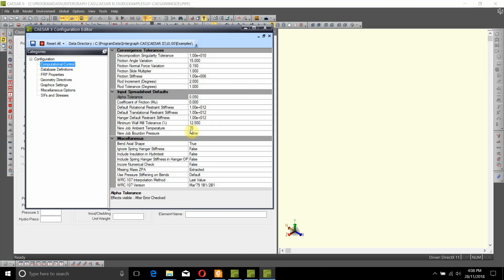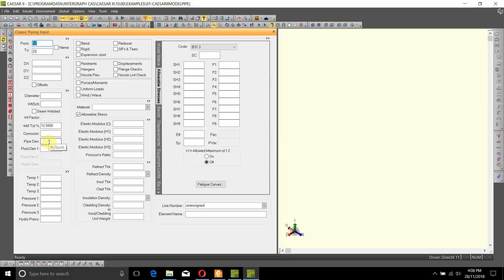How To Change Units in Caesar II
In this Video we will see how easy it is to change units in Caesar II.